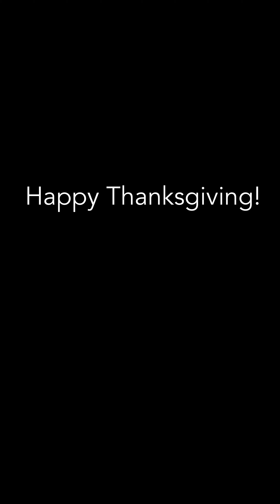I Thank You, Lord Jazz hymn Fender Rhodes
I thank you, Lord by Dan Burgess
played by Euiju Cheong

I thank you, Lord
For the trails that come my way
In that way I can grow each day as I let you lead
And thank you, Lord
For the patience those trails bring
In that process of growing I can learn to care.

But it goes against the way I am
To put my human nature down
And let the spirit take control of all I do
'Cause when those trails come
My human nature shouts the thing to do
And God's soft prompting can be easily ignored.

With each trail I feel inside
That you're there to help lead and guide me away from wrong
'Cause you promise, Lord
That with every testing that your way of escaping
Is easier to bear

For the victory that growing brings
In surrender of everything life is so worthwhile
And I thank you, Lord
That when everything is put in place
Out in front I can see Your face and it's there you belong
And let me hear You and respond to you, oh Lord